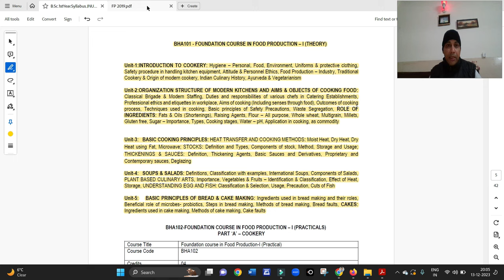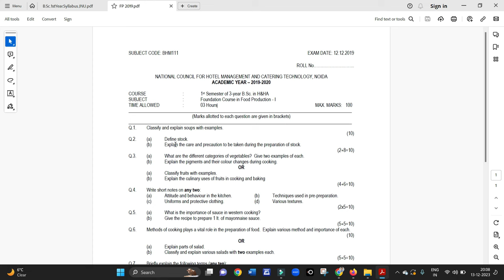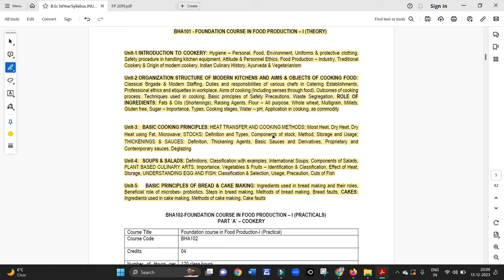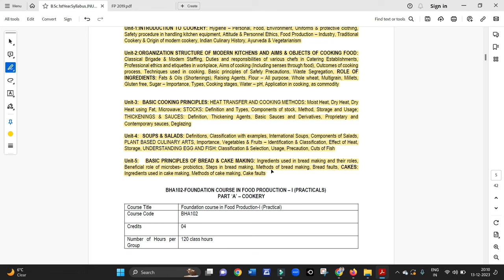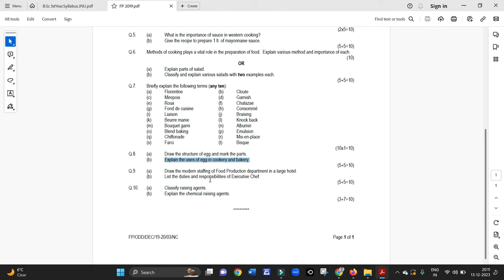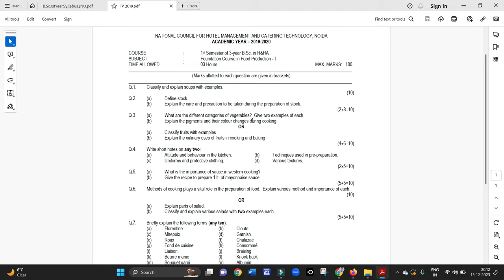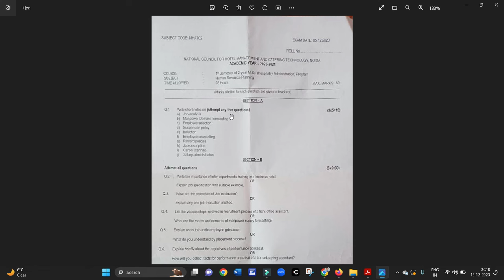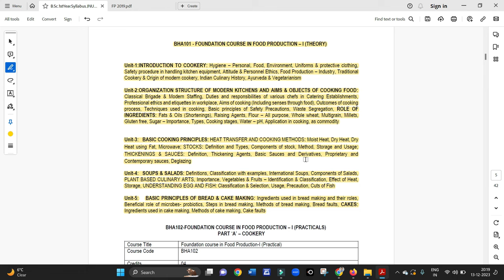ऐसे आएगा FOOD PRODUCTION BHA-101 का पेपर ? ये पढ़ लो 50 से ऊपर मार्क्स आएंगे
FOOD PRODUCTION BHA-101 PAPER ANALYSIS